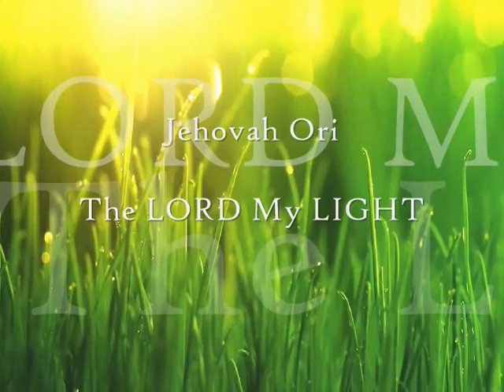Living As Citizens Of Heaven 2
You are not alone, we are in this struggle together. live like Christ.
Philippians 1:27-30
Philippians 2:1-30
Galatians 5:22-26